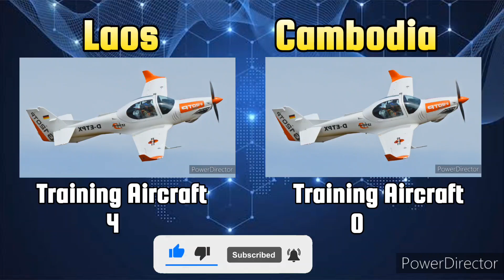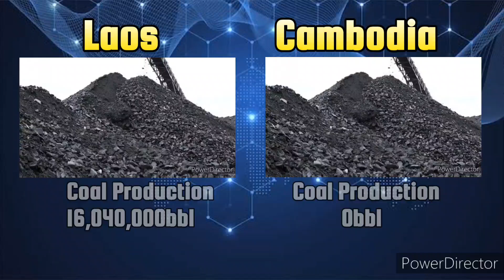Cambodia Vs Laos military power comparison 2024 | SZB Defense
In this video, we compare the military power of Cambodia and Laos in 2024. We'll dive into various aspects such as:

- **Personnel:** Comparing the active and reserve military personnel of both nations.
- **Land Forces:** Analyzing the number and types of tanks, armored vehicles, and artillery units.
- **Air Power:** Reviewing the strength and capabilities of fighter jets, helicopters, and other aircraft.
- **Naval Power:** Evaluating the naval fleets, including warships, patrol vessels, and other maritime assets.
- **Budget and Expenditure:** Discussing the defense budgets and how each country allocates funds for their military.
- **Strategic Capabilities:** Looking into missile systems, special forces, and other strategic assets.

Join us as we break down the military strengths and weaknesses of Cambodia and Laos, providing a comprehensive analysis of their capabilities in 2024.

👍 **Like** and **Comment** to let us know which comparison you want to see next!

source